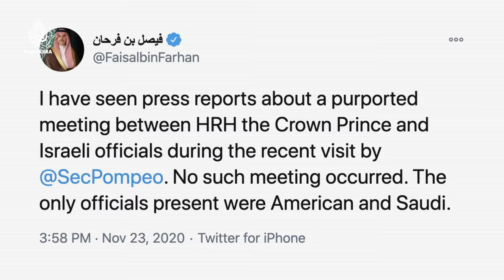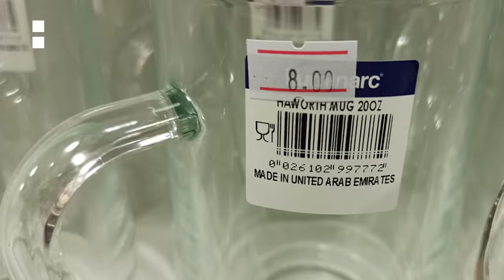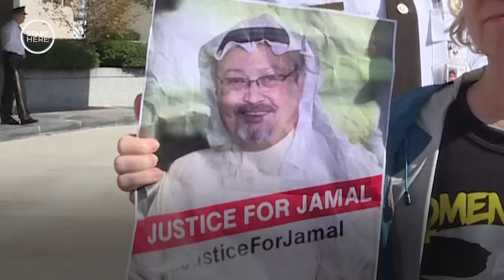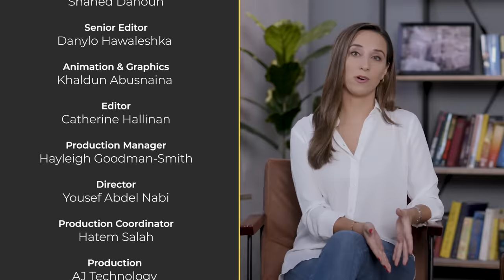Why are Israel and Arab states getting friendly? | Start Here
Arab countries were once united against Israel in their support for the Palestinians.
But some relationships have been quietly thawing for years.
Now they’re talking normalisation. But what does that even mean?
What’s in it for the countries that sign on?
And what about the Palestinians?